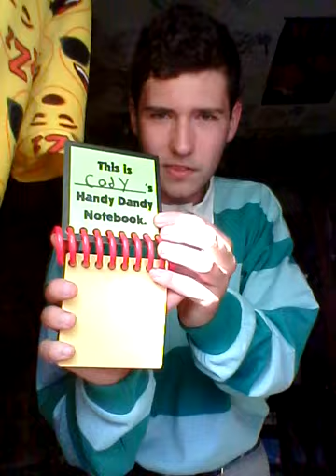I GOT A NEW STEVE SHIRT!!!!!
This is the shirt I'm gonna be wearing from now on for my Blue's Clues videos